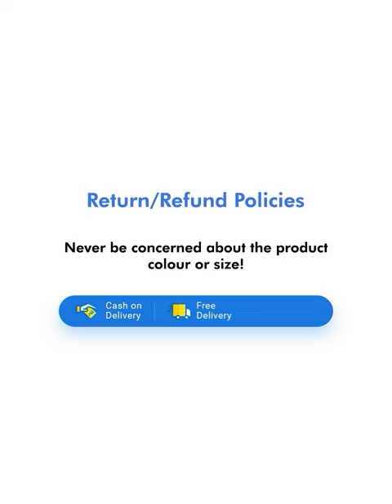Skechers FLEX ADVANTAGE 4.0 - COATED F Running Shoes